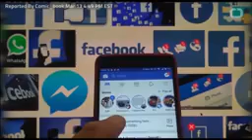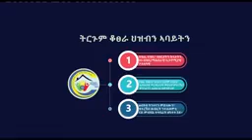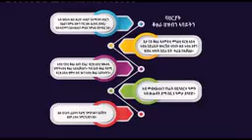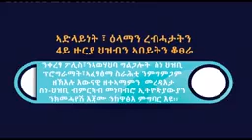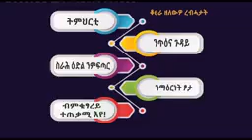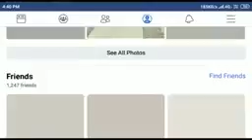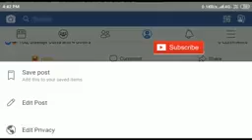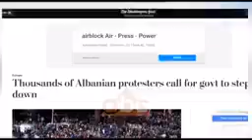ትግራይ ቲቪ አማርኛ ልዩ ዜና። መጋቢት 09/2011 ዓ.ም